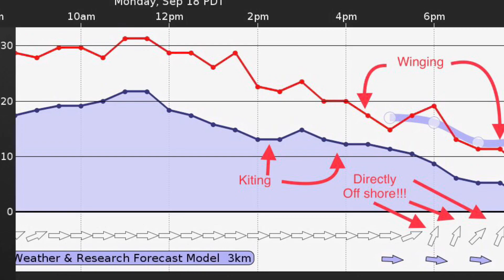Kite/Wing Log 2023-09-18 Failed Chasing the Tail of a NW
Went out chasing the tail of a NW and ended up pretty poorly. Slogged around on 9m + SB for a while then swapped to winging and ended up having a very long swing against off shore winds when the wind clocked SW.